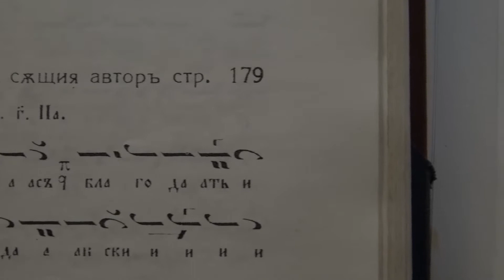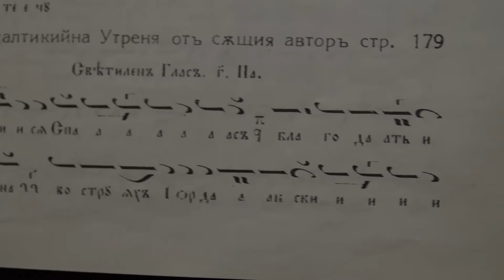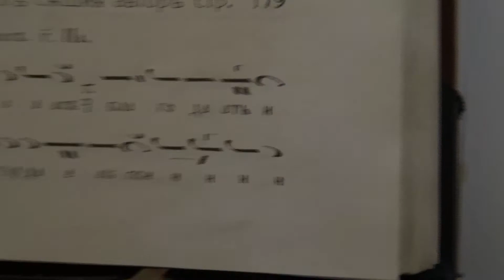Богоявление Светилен Глас 3 The Holy Theophany Photagogikon Mode 3 Bogoiavlenie Svetilen Glas 3 kk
Kirilov Kalin Богоявление Светилен Глас 3 The Holy Theophany Photagogikon Mode 3 Bogoiavlenie Svetilen Glas 3 kk